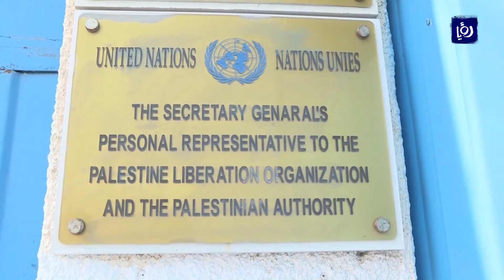ملف الأسبوع يناقش الموقف الأردني من الكونفدرالية - (7-9-2018)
ناقش ملف الأسبوع مستجدات القضية الفلسطينية والموقف الأردني الثابت بشأنها، متطرقا إلى صفقة القرن، وأزمة الأونروا، والحديث عن كونفدرالية أردنيةٍ فلسطينية.